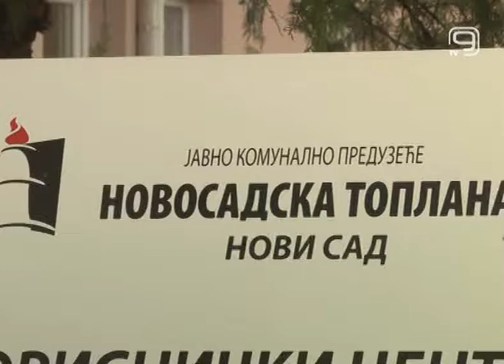TV KANAL 9, NOVI SAD: IZMENA SAOBRAĆAJA U CENTRU OD 15.7.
U okviru radova na rekonstrukciji vrelovoda u bloku ulica Ignjata Pavlasa, Modene i Pionirske, od ponedeljka 15. jula, doći će do izmene režima saobraćaja u centru grada.